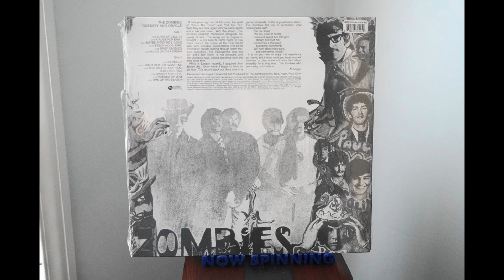Zombies Time Of The Season.